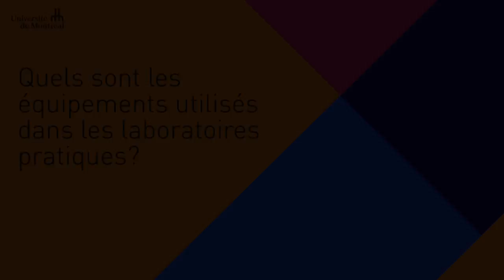Étudier en sciences infirmières à l'UdeM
Louise-Andrée Brien, professeure adjointe de formation pratique à la Faculté des sciences infirmières, nous parle de la profession d'infirmière et des études en sciences infirmières à l'Université de Montréal. Pour plus d'informations